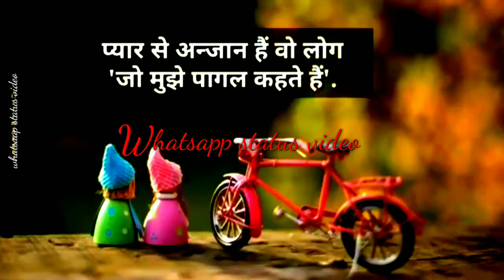Whatsapp Status Video || झूट कहते हैं लोग सच्ची मोहब्बत लौट कर आती है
2. Link your bank account using just your mobile number
3. Send money using BHIM UPI & get a scratch card with assured cashback up to Rs.1,000!

❤️ ️HI friends, please help❕
 *Install VMate APP and shoot video.*
 *You can get gift and earn cash.*
 *I can get the same, 100% TRUE*💯
 *Use VMate, shoot video and make money everyday*💰💰💰